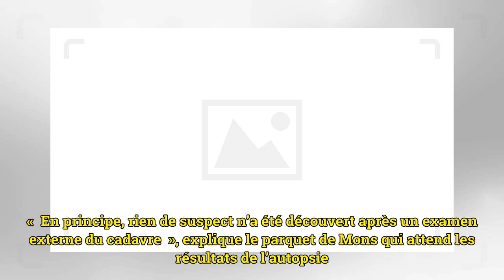Le corps sans vie de la femme retrouvé dans le canal à Nimy toujours pas identifié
Publié le Vendredi 9 Mars 2018 à 19h40 Un cadavre d’une femme, dont l’âge est estimé entre 40 et 60 ans, a été retrouvé dans le canal Nimy-Blaton jeudi après-midi. Le corps n’a cependant pas encore été identifié. Les circonstances de la mort de cette...